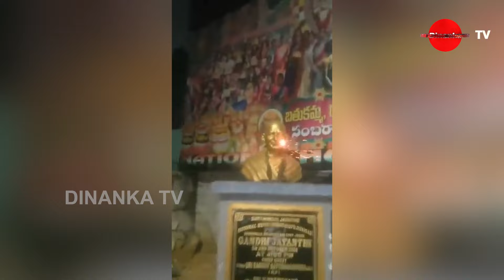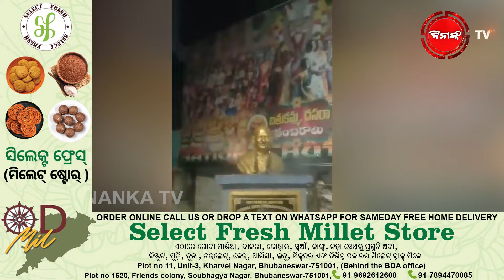ଜାତିର ପିତାଙ୍କୁ ଅସମ୍ମାନ । ପାଟିରେ ବାଣ ଲଗାଇଲେ ମୁଣ୍ଡ ଭାଙ୍ଗି ତଳେ ଗଡ଼ାଇଲେ ।dinankatv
ଜାତିର ପିତାଙ୍କୁ ଅସମ୍ମାନ  । ଯାହାଙ୍କ ନିରନ୍ତର ପ୍ରୟାସ ପାଇଁ ଆମେ ଇଂରେଜ ମାନଙ୍କ ଶାସନରୁ ମୁକ୍ତି ପାଇଲେ । ଆଜିର ଯୁବପିଢୀ ସେଇ ମହାନପୁରୁଷ ମହାତ୍ମା ଗାନ୍ଧୀଙ୍କୁ ଅସମ୍ମାନ କରିବାକୁ ପଛାଇ ନାହାନ୍ତି । ଯାହାଙ୍କ ସ୍ମୃତିରେ ଆମେ ସ୍ୱାଧିନତା ଦିବସ ପାଳନ କରୁଛନ୍ତି ଆଜିର ସମାଜ ସେହି ମହାପୁରୁଷଙ୍କୁ ଅପମାନ କରିବାକୁ ଗୋଟେ ବି ମୋଉକା ହାତ ଛଡା କରୁନାହାନ୍ତି ।